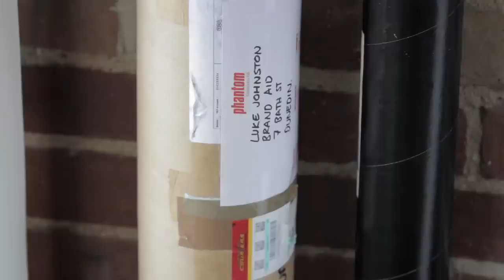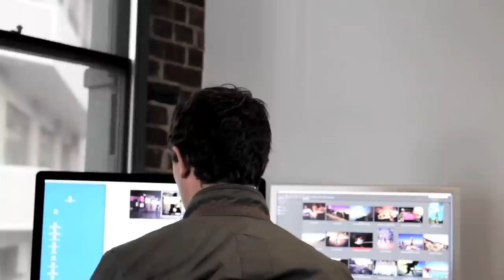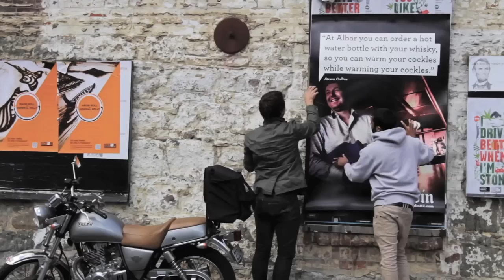Introducing the Dunedin Brand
Dunedin is different from other cities and it's these differences that the Dunedin brand advertising accentuates. The approach avoids traditional hard-sell advertising techniques and uses real people's stories to communicate what makes Dunedin so special. BrandAid's Luke Johnston explains how the Dunedin brand works.